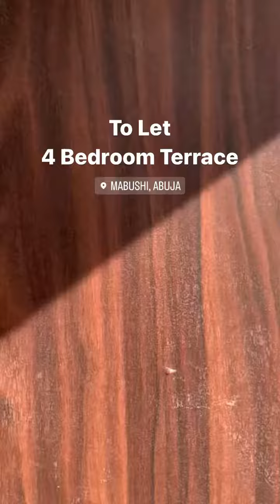4 Bedroom Terrace• Newly Built• Estate• Tarred Road📍Mabushi Rent - N7,500,000 Yearly (SC Inclusive)